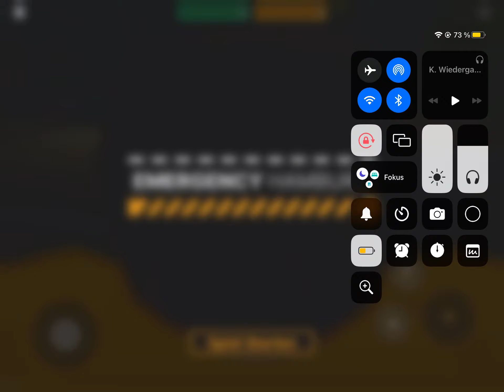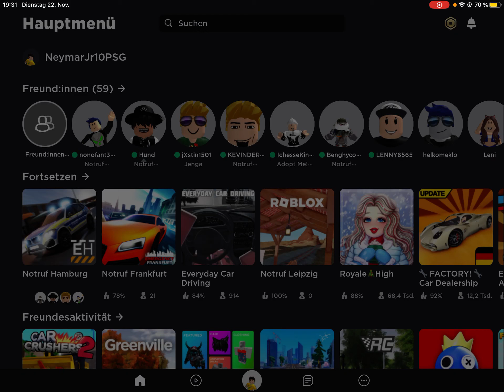Roblox Geld mach Tutorial biss …..- Notruf Hamburg